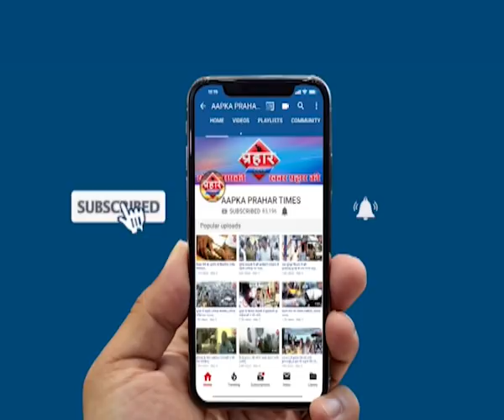एनसीपी नेता परांजपे मांगे माफी,चुनाव में घर घर जाकर देंगे जानकारी | Prahar Times -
औरंगजेब रहमतुल्लाह पर आन्नद परांजपे ने की थी टिप्पणी

Mim अब माफी मांगे के लिए किया विरोध प्रदर्शन

माफी नही मांगी तो घर घर जाकर ncp वोट देने को मना करेंगे,

r68U89bW830hdC5eBI66w

prahar times